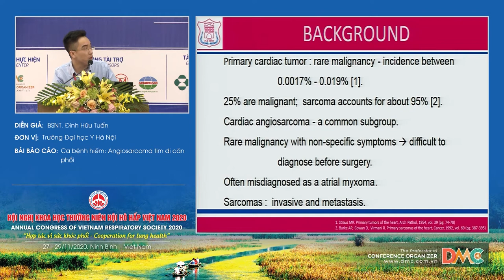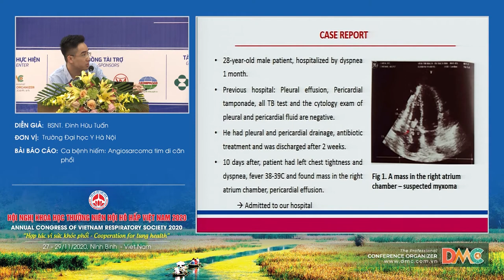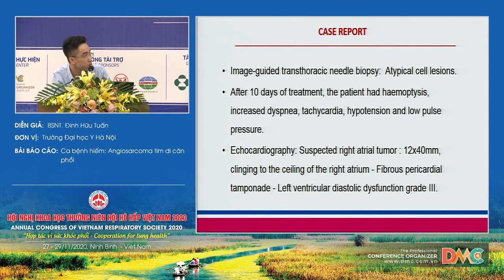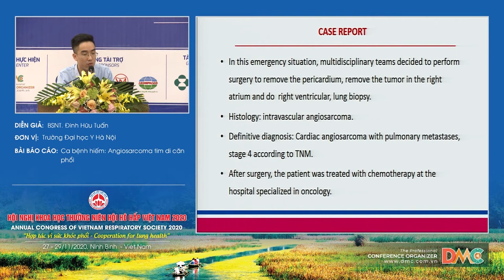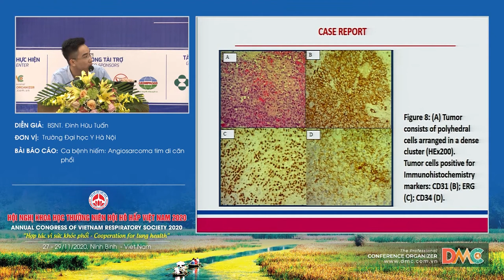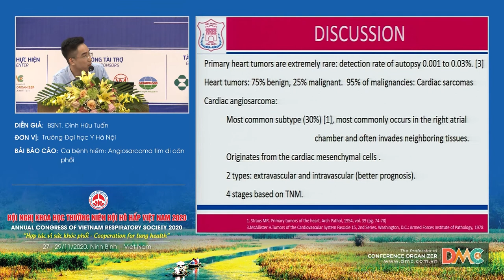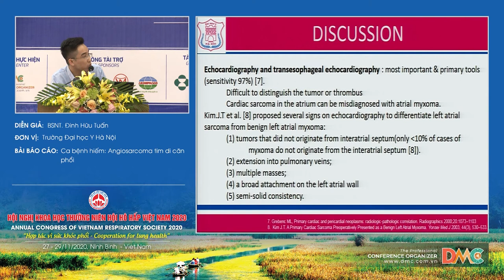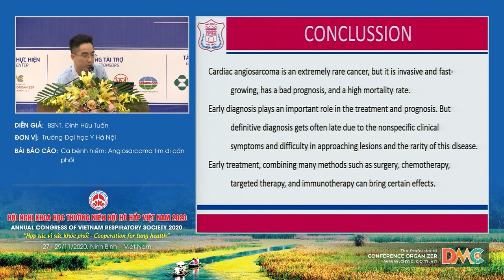Ca bệnh hiếm Angiosarcoma tim di căn phổi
Báo cáo viên: BSNT.Đinh Hữu Tuấn
Chủ đề: Ca bệnh hiếm Angiosarcoma tim di căn phổi